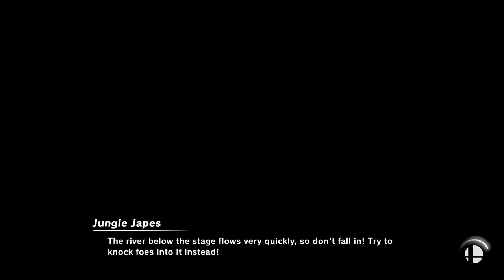Super Smash Bros Ultimate Amiibo Fights – Sora & Co #311 DLC Battle Nintendo vs 3rd Party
Shout out to Vivi Chu for the request, Thanks!!!  Which amiibo would you like to see battle it out next? Smash On!!! I wanted to apologize ahead of time if you do not see your requests right away. Unfortunately I'm still a couple of days behind, but I make sure I go through all the requests. Please understand I'm not neglecting any request, I go through all the requests in the order they were received, so please bare with me a little longer and enjoy this wonderful community that everyone has help me built :) Thank you for your time and patience!